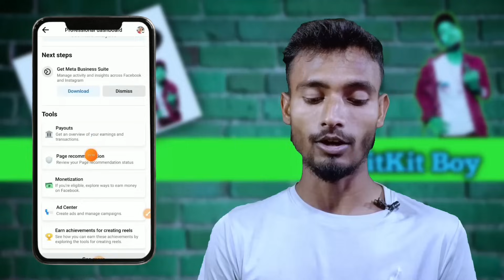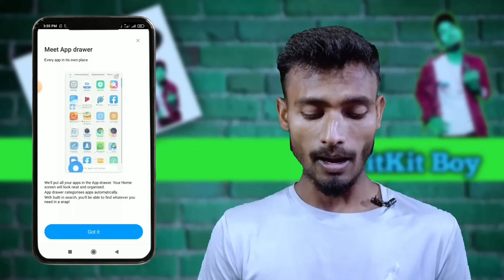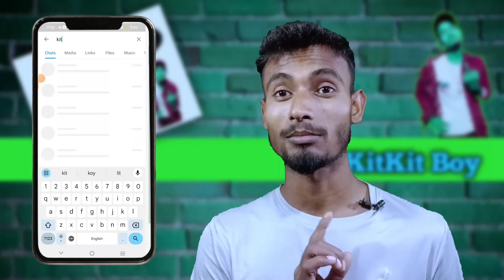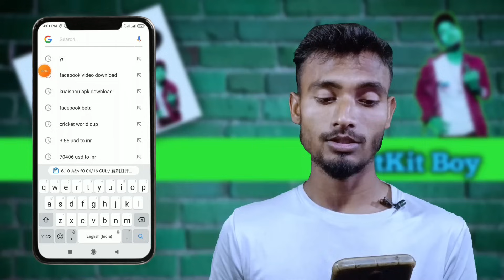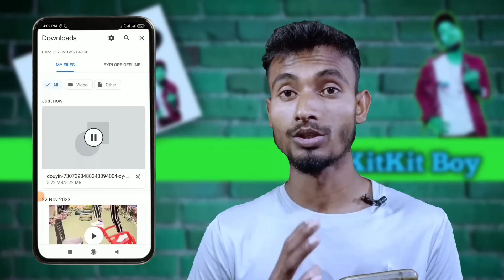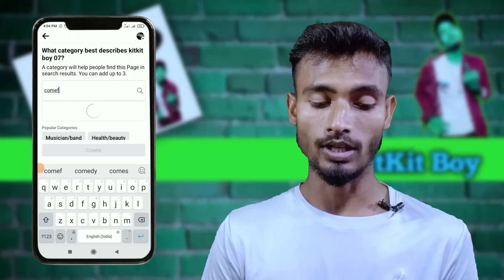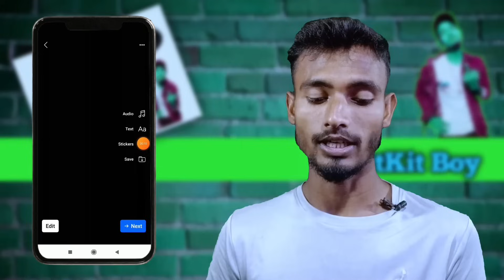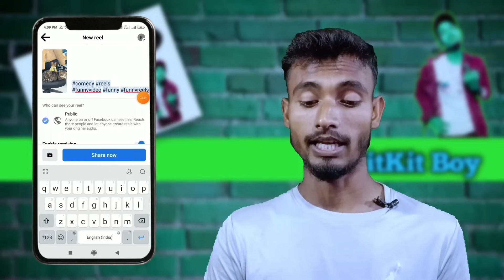Chinese Reels Copy Paste से $221 माह | how to earn money from facebook | facebook copy paste earning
facebook reels copy paste work
movie clip upload on facebook
movie clip upload on facebook page
movie clips